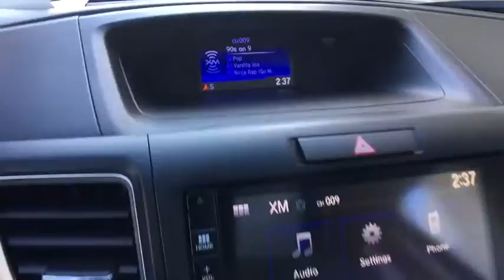2015 Honda CR-V Vestal, Binghamton, Ithaca, Johnson City, Big Flats, NY H539126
Basque Red Pearl Used 2015 Honda CR-V available in Vestal, New York at Miller Auto Team. Servicing the Binghamton, Ithaca, Johnson City, Big Flats, NY area.

Certified. Red 2015 Honda CR-V EX-L AWD CVT 2.4L I4 DOHC 16V i-VTEC AWD. Recent Arrival! Odometer is 599 miles below market average! 26/33 City/Highway MPG HondaTrue Certified Details: * 182 Point Inspection * Transferable Warranty * Roadside Assistance for the duration of the Certified Pre-Owned Limited Warranty. Up to two complimentary oil changes within the first year of ownership. SiriusXM 90-Day Trial * Powertrain Limited Warranty: 84 Month/100000 Mile (whichever comes first) from original in-service date * Roadside Assistance * Warranty Deductible: $0 * Vehicle History * Limited Warranty: 12 Month/12000 Mile (whichever comes first) after new car warranty expires or from certified purchase date Awards: * 2015 KBB.com Brand Image Awards Kelley Blue Book Brand Image Awards are based on the Brand Watch(tm) study from Kelley Blue Book Market Intelligence. Award calculated among non-luxury shoppers. Kelley Blue Book is a registered trademark of Kelley Blue Book Co. Inc. Reviews: * Exceptional fuel economy abundant passenger and cargo room nifty self-folding rear seats appealing tech and safety features. Source: Edmunds * The Honda CR-V has a modern aerodynamic look with sweeping lines exciting body sculpting and a dramatic profile. It has enough attitude and ability to get you around town and then tackle the open road and the great outdoors. The CR-V comes equipped with a 2.4-Liter i-VTEC 4-Cylinder engine with 185hp and a Continuously Variable Transmission. It has a rigid unit-body structure coupled with taut suspension tuning which give it impressive handling characteristics. For ultimate 4-season security the CR-V is available with Hondas Real Time All-Wheel Drive with Intelligent Control System that smoothes out initial acceleration and can transfer up to 100% of torque to the rear wheels. The CR-V is very fuel-efficient and can get up to an EPA estimated 34 MPG Highway when in two-wheel drive. Hit the green ECON button and the vehicle makes adjustments to its systems so they can be more efficient. Then you get feedback as you drive from Eco Assist to let you know how efficient your driving is. Honda has placed bars around the speedometer and the longer you keep them in the green the farther you can go on a tank of gas. The 5-passenger CR-V is extremely roomy inside with a rear seat that accommodates adults and a proper-sized cargo area. Special attention is paid to driver comfort with supportive front seats that flank an accommodating center console punctuated by two big cup holders. A large covered center stow bin houses USB and auxiliary inputs as well as a 12-volt power point. Available lane keeping assist and adaptive cruise control add to assisted features. Finally its large single-piece liftgate coupled with a significantly lower lift-over height eases loading and unloading chores. Source: The Manufacturer Summary * * Winner 2015 Kelley Blue Book Best Buy Award among small SUVs * Excellent resale value * High fuel efficiency * Easy-driving car-like manners * Impressively large and useful interior Source: KBB.com